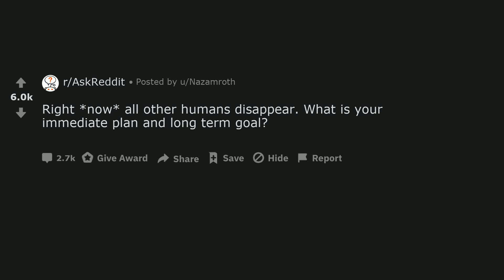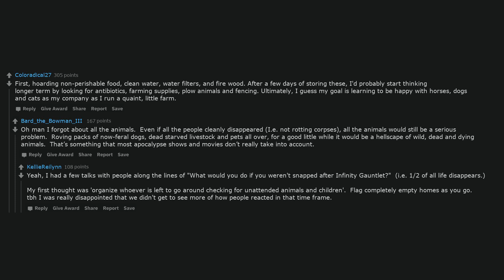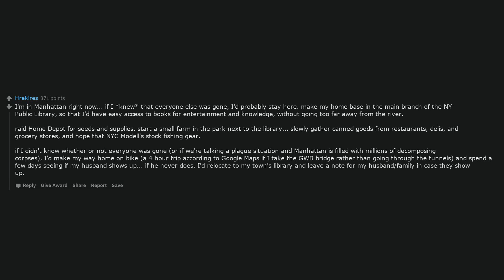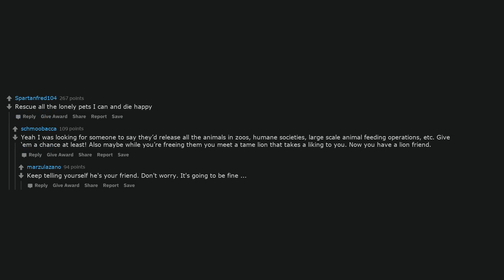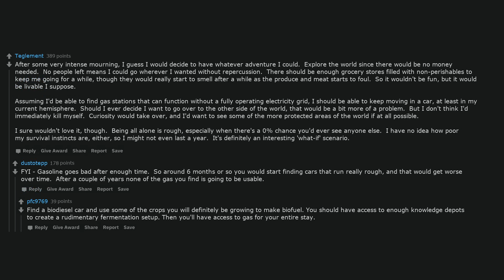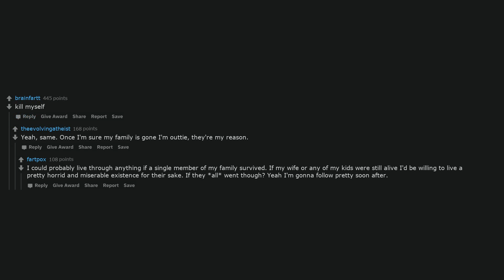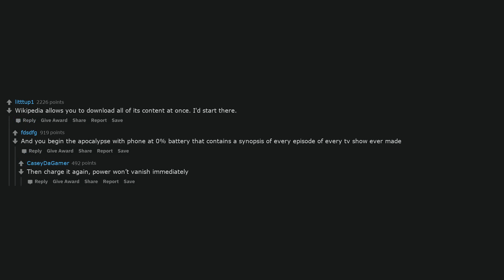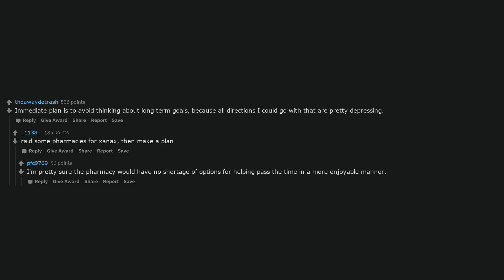Right *now* all other humans disappear. What is your immediate plan and long term goal?